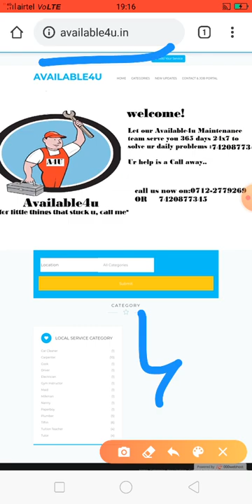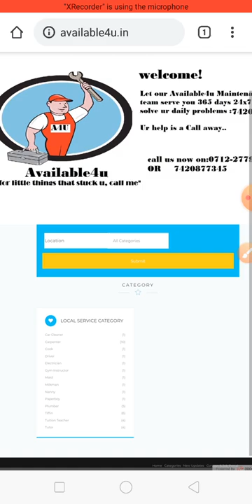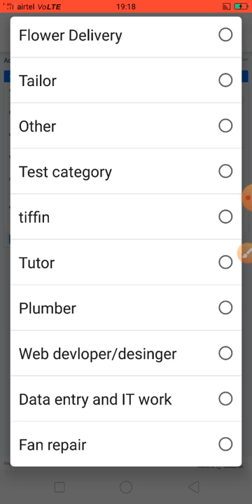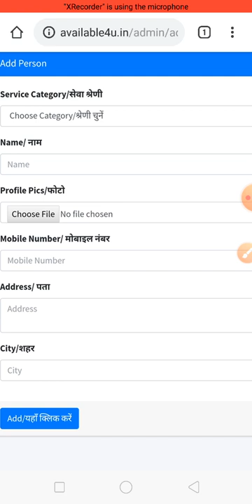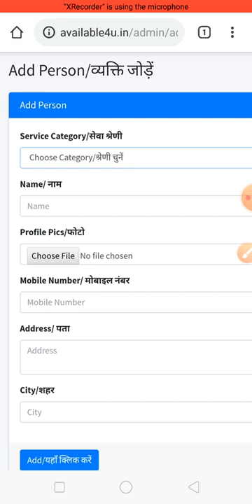How to get job in lock down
Serch job and u can serch required service here